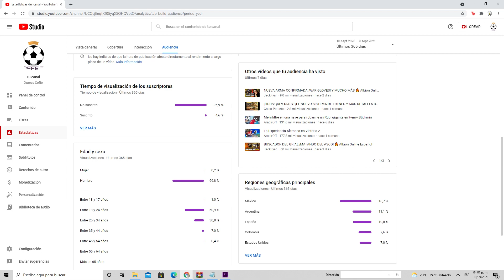ALBION ONLINE: TRANSPORTANDO MILLONES DESNUDO/ HARDCORE CAERLEON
Estoy loco por llevar tanto dinero en un burro!!!? NOOO aún mejor DESNUDO caminando por 4 mapas rojos con 15-30 pekas DAME MI LIKE XD

A mi no me gusta tanto pelear en este MMO no lineal donde tú haces tú propia historia por lo que cuando jugaba con mis panas mejor me dedique a hacer otras cosas y di con esta venta y compra de Capas Demoniacas, espero que también te sirva y te puedas hacer rico.

Se venden bien en todas las CIUDADADES 100% efectivo, sino me crees pruébalo. PRUEBALOOO ANTES DE DECIRME NO SIRVE ÑIÑIÑIÑIÑI